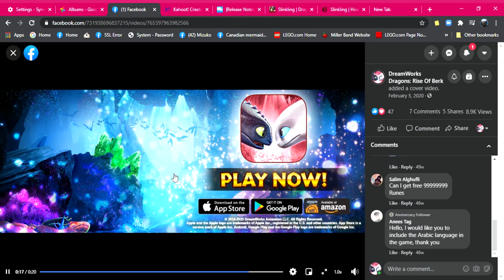DreamWorks Dragons Rise of Berk Valentines Update 1.54 (Silent video)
Can you feel the love, Vikings? A NEW Valentine Update is coming soon! :cupid: This update includes NEW Dragons, NEW Seasonal Decorations to spread love around Berk, NEW Dragon Costumes, and several game enhancements.

Read on for more details!

DR_Notes_WhatsNew
DR_Notes_WhatsNew
700×42 44.5 KB
NEW Limited Seasonal Event - Freya’s Blessing
Set to begin on February 12, 2021
Visit the Berk Market to exchange the Freya’s Flowers seasonal currency for Dragons, Dragon costumes, and NEW Seasonal Decorations
Note: Keep an eye on the event timer in the Berk Market’s Seasonal tab to know exactly when one Season ends and begins.

NEW Loyalty Event - Freya’s Blessing Feast, find and collect all the Love Letters!
NEW Valentine Seasonal Decorations (3)
DR21_Forum_ValentineDeco
DR21_Forum_ValentineDeco
700×584 120 KB
NEW Toothless Costume
The costume will be released at a later date
Effect: Wood multiplier in Journey 200%, Fish multiplier in Journey 200%, Runes multiplier in Journey 125%
tts_cvat_adult_profile
tts_cvat_adult_profile
600×600 76.6 KB
NEW Dragon Flock
Valentine2021-Flock
Valentine2021-Flock
1920×1080 634 KB
Visual improvements to the Exploration menu
Display more info such as resources, boost gain from costumes, new Dragons, and more!
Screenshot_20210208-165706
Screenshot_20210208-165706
2560×1440 989 KB
DR_Notes_Gauntlet
DR_Notes_Gauntlet
700×42 42.9 KB
February Gauntlets (9)

Incident: Go to The Great Beyond
Crisis: Barterer Bodyguard
Drill: Pal Poll
Survival Gauntlet
Class Gauntlet (Protector vs. Cunning)
Crisis: Raider Rush
Drill: Pestering Pests
Class Gauntlet (Cunning vs. Swift)
Incident: Tiny Tooth Trouble
March Gauntlets (8)

Drill: Twin Duty
Survival Gauntlet
Incident: Best Be Prepared
Crisis: Spiteful Strike
Class Gauntlet (Furious vs. Protector)
Drill: Daring Dispersion
Survival Gauntlet
Incident: Elemental elements
DR_Notes_OdinsMarket
DR_Notes_OdinsMarket
700×42 53.5 KB
NEW Classic and Gold Pack
DR21_ClassicGoldPack_Update46
DR21_ClassicGoldPack_Update46
693×485 189 KB
DR_Notes_Cards
DR_Notes_Cards
700×42 43.8 KB
NEW set of Dragons in Mystery, Rare, and Premium Card Packs
DR21_PremiumRarePack_Update46
DR21_PremiumRarePack_Update46
693×485 182 KB
DR_Notes_DragonRiders
DR_Notes_DragonRiders
700×42 49.9 KB
NEW Exploration
Flutterfang at lvl 118
NEW Light Fury costume (Ostara Light Fury)
Effect: Runes multiplier in Exploration 125%, Fish multiplier in Exploration 200%
ltf_cval_adult_profile
ltf_cval_adult_profile
600×600 65.5 KB
DR_Notes_BugFixes
DR_Notes_BugFixes
700×42 48.6 KB
Minor visual and game enhancements
Game optimization for Android players
Fixed several UI and text string issues
Fixed the Hobgobbler species placement in the Titan level up screen
Fixed Slinkling’s baby Dragon texture
Fixed the issue where the “building construction” sound effect is active when there is no construction on Berk
Fixed the issue where players can’t accept Facebook cookies due to the screen being cut off

KNOWN ISSUES (bugs that our team is working on)

Selecting the Snaptrapper in Exploration will cause the game to crash Fixed
Minor visual issues in the new Exploration menu when playing on lower-end devices
The resource bar buttons at the top do not redirect to Berk Market when in the Exploration menu
Random SFX can play for several seconds when minimizing the application or accessing your notifications while in-game
The Titan Wheel, Dragon Feeding and Training HUD may appear randomly when returning to the game. This can happen in the following scenarios:
Minimizing and maximizing your app
Watching a video or accessing the Tapjoy Offerwalls
Seeing iOS/Gplay/Amazon native popups (Purchase or Rate the App)
Going to Helpshift, Community, or other HTML pages
NOTE: This can sometimes result in a temporary loss of your HUD